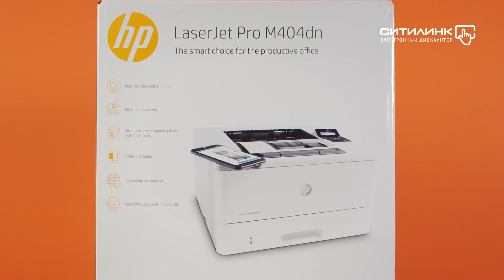Обзор лазерного принтера HP LaserJet Pro M404dn | Ситилинк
Товар: [#1150365]